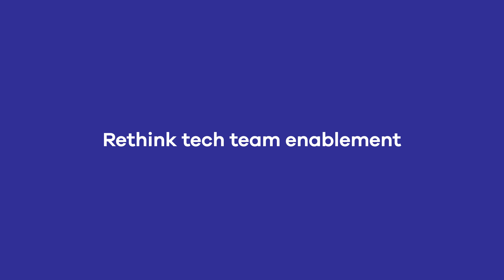The transformative impact of 1:1 coaching on Tech & Product Teams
Dive into the heart of the tech industry's rapid evolution, where it's not just about the latest tools but the personal and professional growth that drives success. In this interview, we explore the invaluable role of coaching in refining communication, optimizing management approaches, and promoting collaborative product development. Join us to discover how coaching can be the catalyst to elevate your journey in the dynamic world of tech.